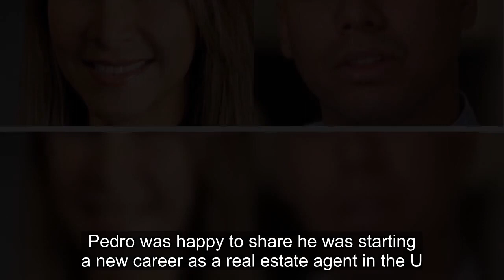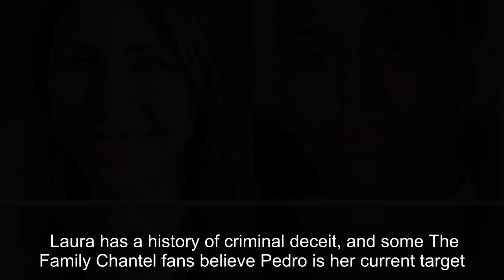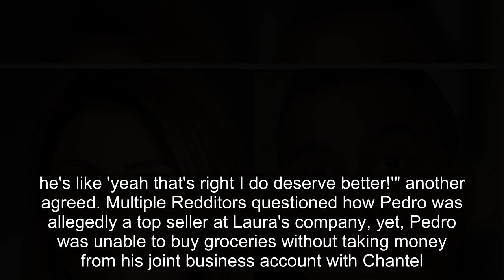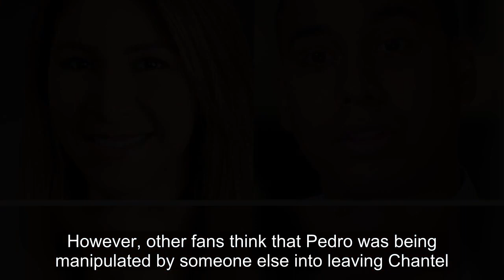Why Some Fans Think The Family Chantel's Laura Could Be Conning Pedro